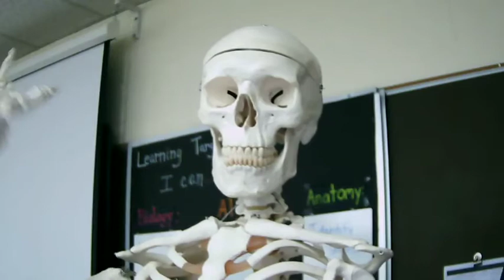Have a Great Spring Break from LHS